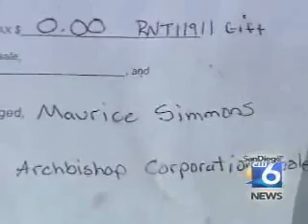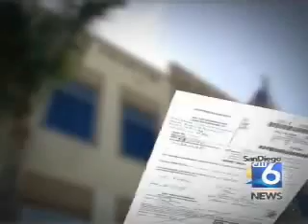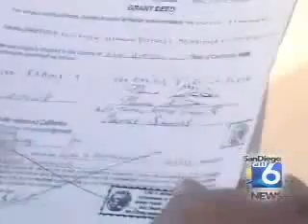Stealing Homes 1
2 weeks ago, John Mattes broke the incredible story of people stealing mansions with fake deeds. Now a victim who lost a home to the thieves is speaking out.   11/19/08